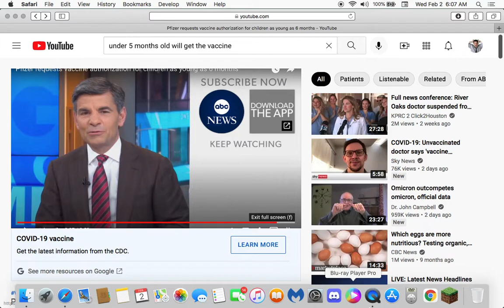Pfizer asks emergency approval for 6 month olds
Every time I go to the VA in Brockton Mass the doctor asks me if I want the Covid-19 Vaccine. I haven't got a vaccine since I went in the service, 1978. I'm doing just fine.